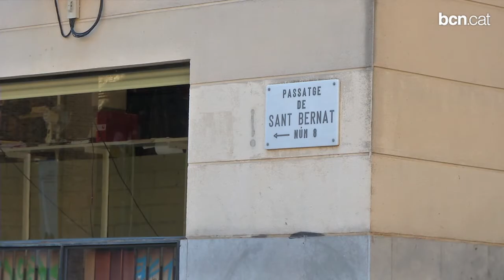Empreses de Ciutat Vella es converteixen en mecenes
Es posa en marxa el projecte Contracte per Ciutat Vella una iniciativa que anima als empresaris del districte a fer aportacions econòmiques directes, a través de convenis de col·laboració, a projectes de l'Ajuntament per tal de fer millores en aquesta zona de la ciutat. Hi participen, de moment: l'Hotel Olha, la Universitat Blanquerna Ramon-Llull, la botiga Quicksilver i el Casino de Barcelona.